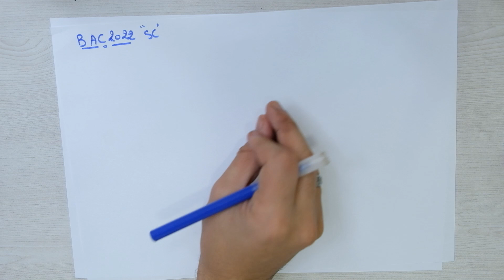حل وضعبية ادماجية لبكالوريا 2022 للغة الانجليزية مع الاستاذ جيار